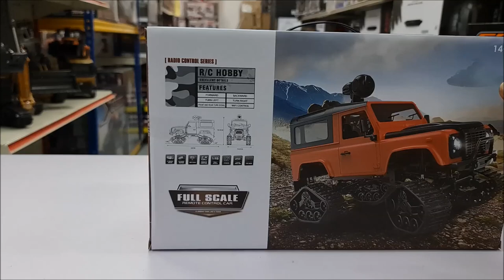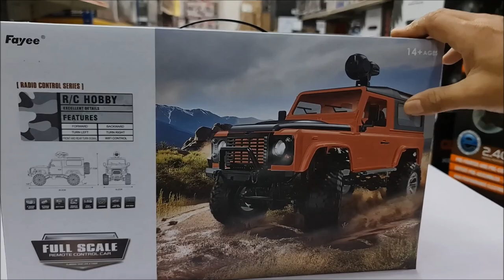Fayee FY003 new D90 unboxing and test